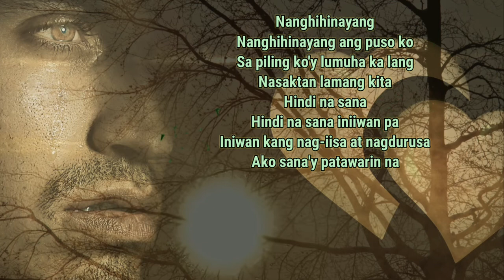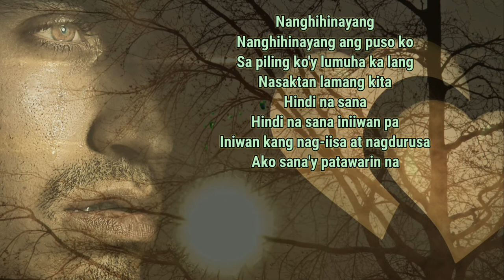Nanghihinayang - Jeremiah | Reggie Tortugo Cover (Lyrics)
Inaamin ko nagkamali ako
Inaamin ko nasaktan ko ang puso mo
Iniwan ka ng walang dahilan
Sumama sa iba
Hindi man lang ako nagpaalam
'Di man lang nagpaalam
Nabalitaan ko
Lagi ka raw tulala
Dinibdib mo aking pagkawala
Lagi ka raw umiiyak
Lagi mo raw akong hinahanap
'Di ka parin nagbabago
Mahal mo pa rin ako
Nanghihinayang
Nanghihinayang ang puso ko
Sa piling ko'y lumuha ka lang
Nasaktan lamang kita
Hindi na sana
Hindi na sana iniiwan pa
Iniwan kang nag-iisa at nagdurusa
Ako sana'y patawarin na
Nabalitaan ko
Mahal mo parin ako oh
Nanghihinayang
Nasaktan lamang kita
Hindi na sana
Nanghihinayang
Nasaktan lamang kita
Hindi na sana